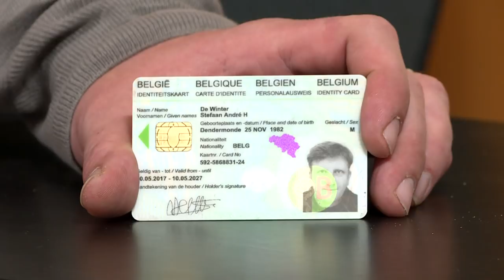100 kandidaten: Stefaan De Winter (Open VLD)